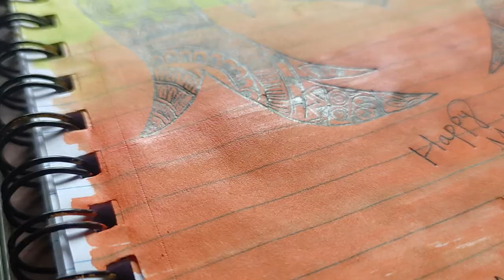Happy Mother's Day | Subhankar Arts